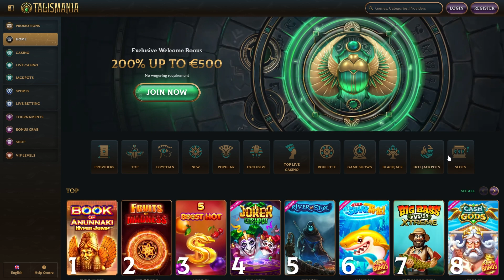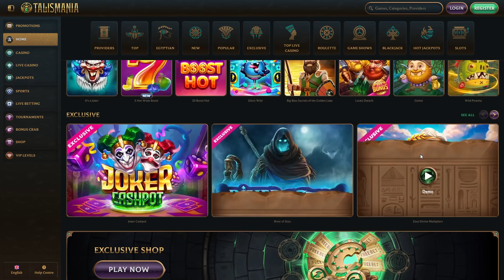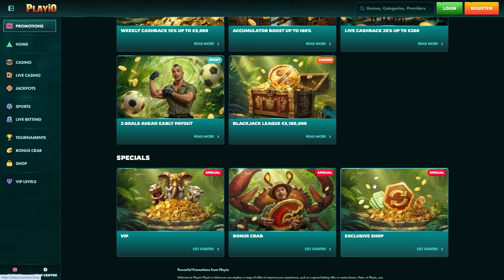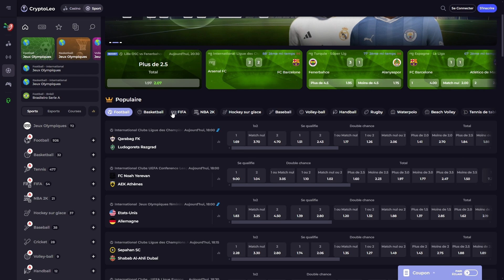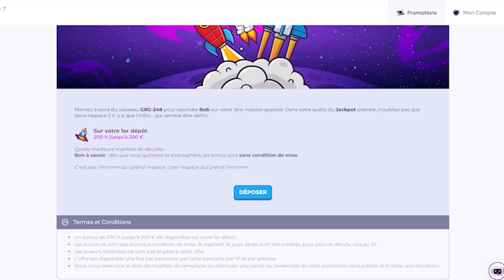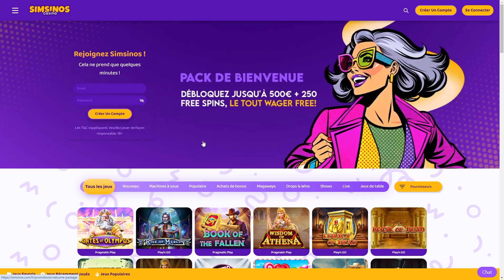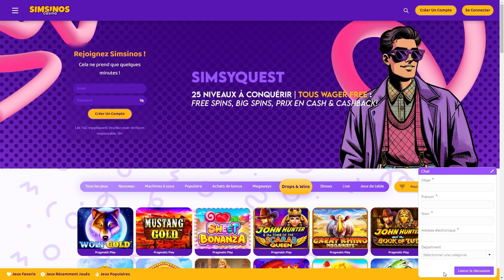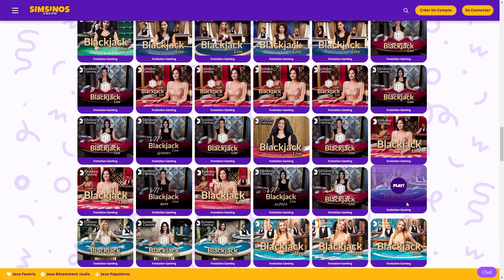🚀 Nouveaux Casinos en Ligne 2025 : Découvrez les Meilleurs Sites pour Jouer et Gagner Gros ! 🎰💰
🎁 Bonus Cadeaux pour Vous ! 🎁

Nouveau Casino en Ligne 2025 : Top Sélections & Bonus Exclu 🎉

🍫 20Bet Casino : 🎁 Obtenez un bonus de 220 € + 170 Tours gratuits

🎰 Aujourd'hui, on vous dévoile les meilleurs nouveaux casinos en ligne pour 2025. Découvrez des bonus incroyables, des tours gratuits et des offres exclusives que vous ne voulez surtout pas manquer ! 🔥

🌐 Visitez notre site pour plus de critiques et d'actualités sur les casinos en ligne

📣 Partagez vos expériences dans les commentaires ci-dessous ! 🗣️ Que pensez-vous de ces nouveaux casinos ? En avez-vous essayé un ? Nous voulons tout savoir ! 😍

🚀 Cliquez pour jouer, gagnez et profitez des meilleures offres de casinos en ligne dès 2025 ! 🎰💸

🎲 Bon jeu à tous, et que la chance soit avec vous ! 🍀